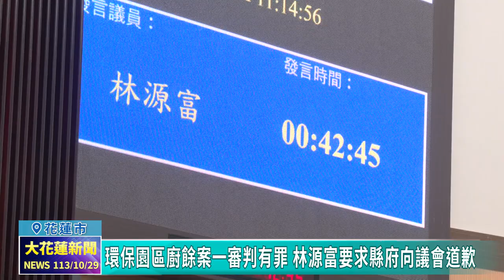20241029 03 環保園區廚餘案一審判有罪 林源富要求縣府向議會道歉